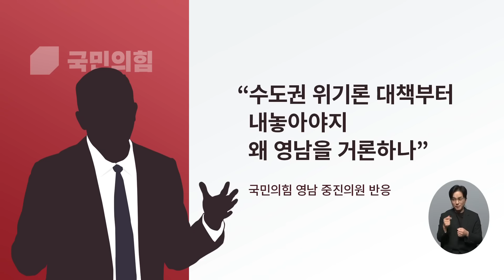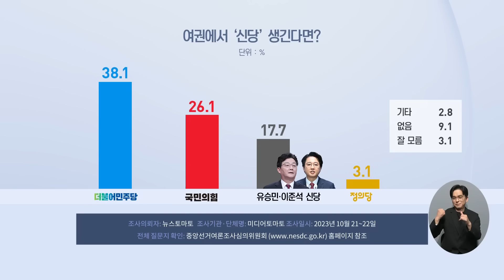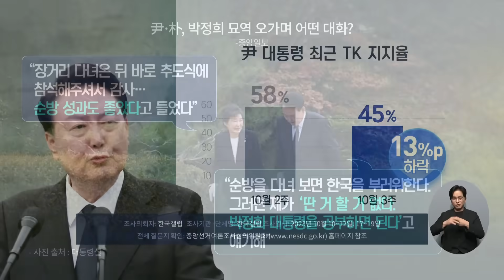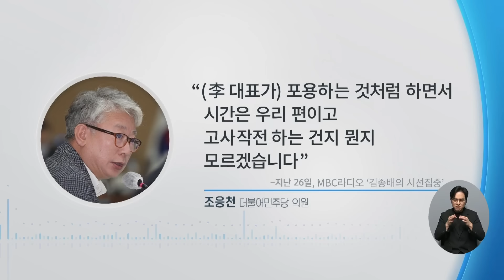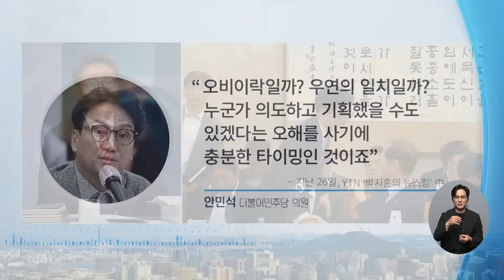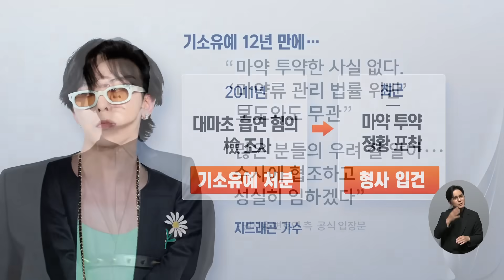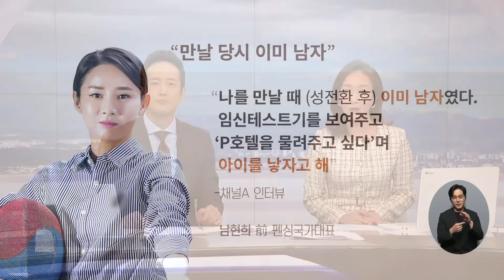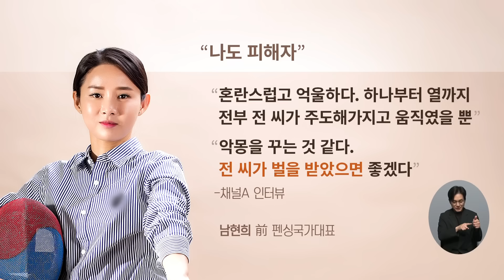[TV CHOSUN LIVE] 10월 28일 (토) 뉴스현장 - 인요한 "스타 의원, 험지 출마"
[TV CHOSUN LIVE] 10월 28일 (토) '뉴스현장' 주요뉴스

● 인요한 "스타 의원, 험지 출마"
● 징계 해제?…李·洪은 '시큰둥'
● "허울뿐인 통합"…野, '시끌'
● 이선균, 오늘 오후 경찰 소환
● 남현희 연인의 '끝 모를 의혹'

📡 월~금 07:30 뉴스퍼레이드
📡 월        08:40 네트워크 매거진
📡 월~금 09:00 신통방통
📡 월~금 13:00 보도본부 핫라인
📡 월~금 14:30 사건파일 24
📡 월~금 17:20 박정훈의 정치다
📡 월~금 21:00 뉴스9
📡 토~일 14:00 뉴스현장
📡 토~일 19:00 뉴스7